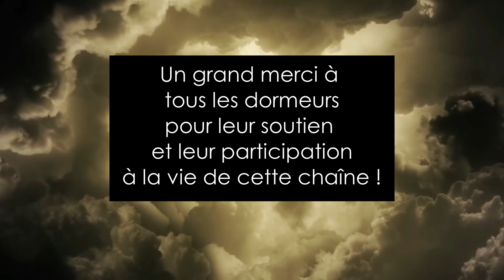Hypnose pour dormir : faire table rase.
Vous voudriez pouvoir tout effacer dans la nuit et aller de l’avant le lendemain ? Alors cette conversation du soir est faite pour vous. Une hypnose pour dormir, faire table rase et repartir à zéro.

On dit que la nuit porte conseil. Mais parfois, les idées peuvent tourner en boucle et vous empêcher de trouver le sommeil. C’est la raison pour laquelle j’ai réalisé cette hypnose pour vous permettre de faire peau neuve, vous endormir sereinement et redémarrer frais et dispo le lendemain.

J’ai réalisé cette hypnose suite à la demande d’une abonnée, je la remercie pour ces conseils précieux qui me permettent de me guider dans ma pratique. N’hésitez pas à me faire vos suggestions vous aussi, elles me sont d’une grande aide !

Des hypnoses et d'autres techniques relaxantes pour vous apaiser en douceur et mieux vous endormir soir après soir.

Cette chaîne s'adresse à celles et ceux qui cherchent à mieux dormir.. et ça que vous ayez des difficultés d'endormissement ou bien que vous soyez victime de réveils nocturnes.

Avec calme et bienveillance, je vous propose de vous accompagner du mieux possible vers des nuits plus heureuses et plus récupératrices.

Parce que je crois sincèrement qu'un peu d'empathie et que des paroles bien choisies peuvent beaucoup, je vous invite à vous laisser bercer au son de mes audios..

Prenez bien soin de vous comme vous en avez besoin.

(Pour information, j'ai mis en suspends les mails hebdomadaires, l'accès aux mails n'est donc plus disponible)

Paul